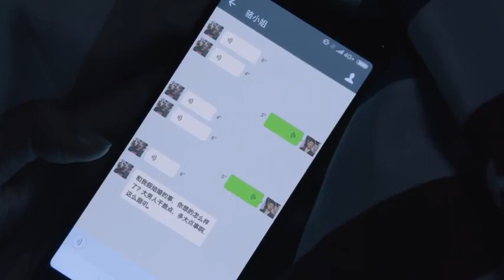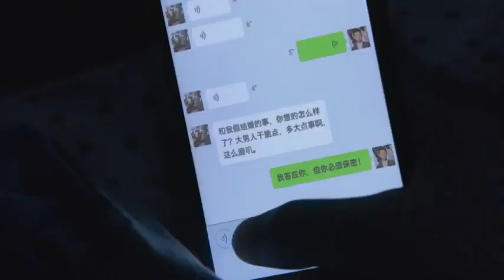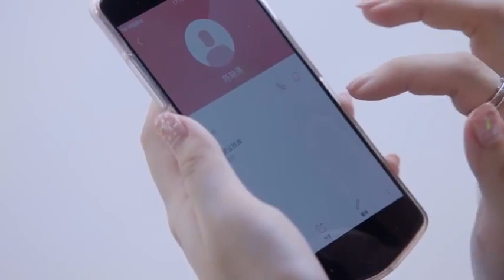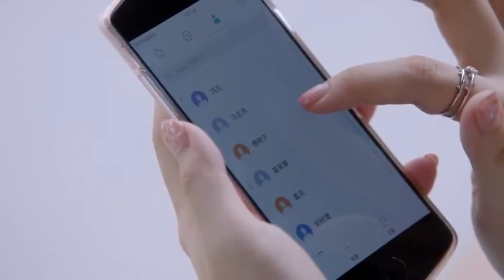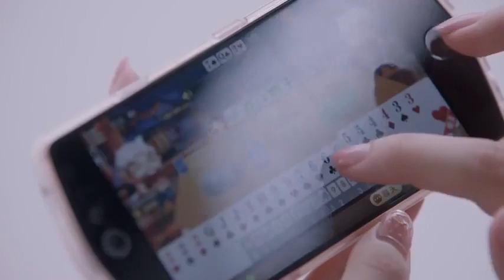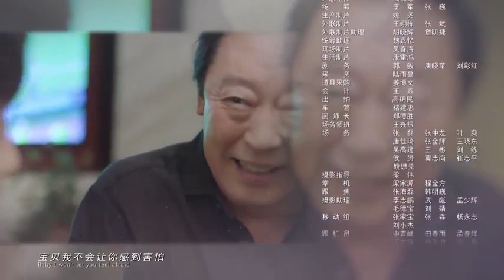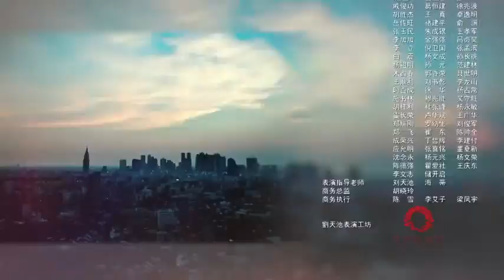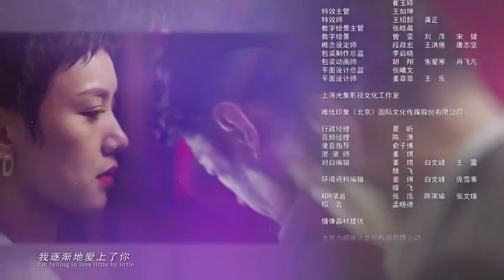My True Friend Episode 41 [Chinese Drama] with ENG SUB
since i update too late for the previous video. now i update the next episode. hope you guys have fun watching the drama.